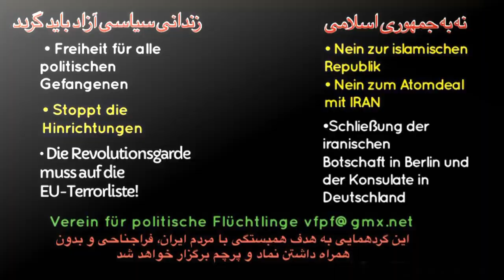Münster: Aufruf zur Soli-Kundgebung mit der feministisch geführten Revolution im Iran am 15. Juli 23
Münster. Erneut ruft der Verein für politische Flüchtlinge Münster, in Kooperation mit der Persisch – Deutschen Kulturbrücke (Pol e.V.), zu einer Solikundgebung am 15. Juli 2023, von 14:00 bis 15:00 Uhr, mit der feministisch geführten Revolution im Iran auf.